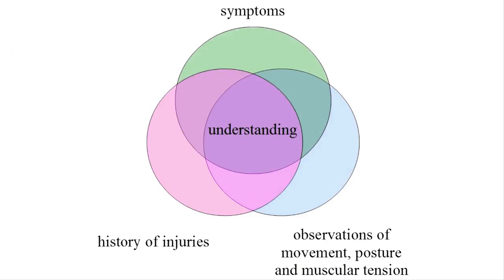Get Out of Pain for Good | Consultations and Mentoring with Lawrence Gold | 505 819-0858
End the Pain | Consultations and Coaching with Lawrence Gold
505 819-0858 | Portland, OR | Facebook: Lawrence.Gold.Somatics

CLICK A TIME to GO TO TITLED INFORMATION
This video explains the difference between consultation and coaching sessions to end chronic pain, with me, Lawrence Gold.

00:16 self-introduction: origin of the discipline, training, practice history, publications
2:00 explaining consultations and coaching
2:36 what you do to get started
3:20 what happens in a consultation
5:00 what happens in coaching
6:00 scheduling options
6:53 what coaching includes
7:27 where to go to schedule an appointment
7:45 terms of guarantee